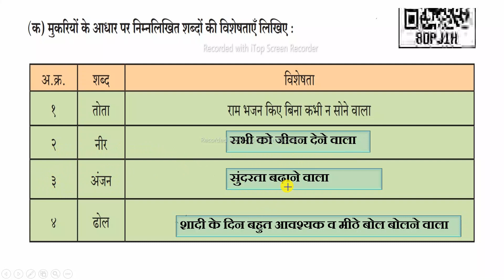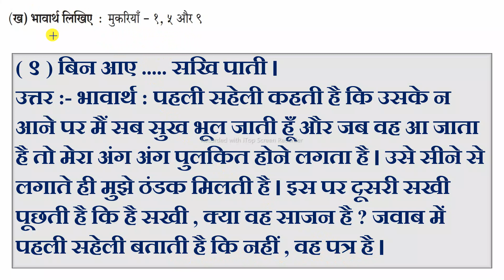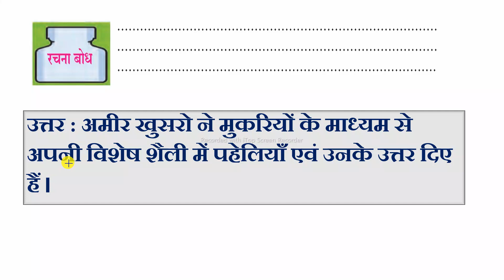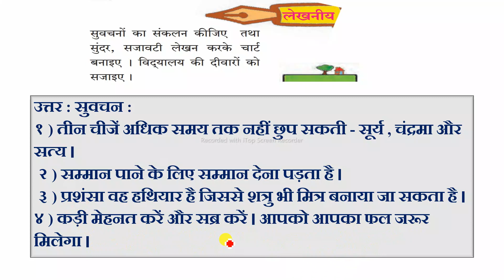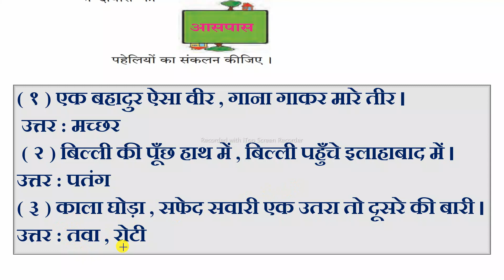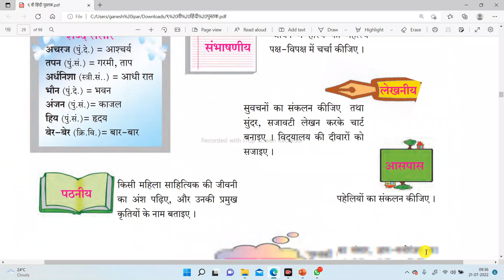ऐ सखि ! स्वाध्याय कक्षा नौवीं ae sakhi swadhyay kaksha nauvi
ऐ सखी स्वधाय कक्षा नौवीं

ae sakhi swadhyay kaksha nauvi